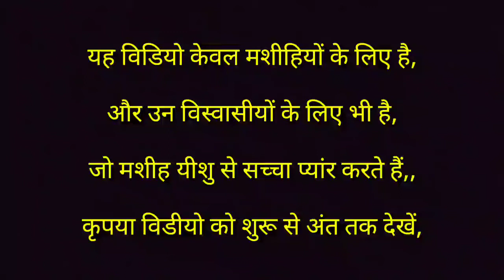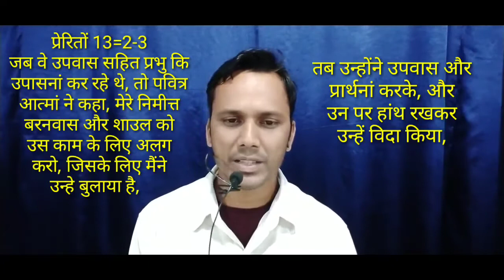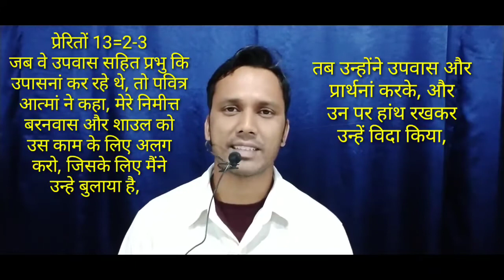क्या आपको सच्चा प्यार हुवा है,,?